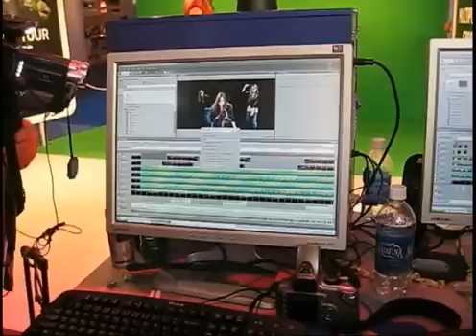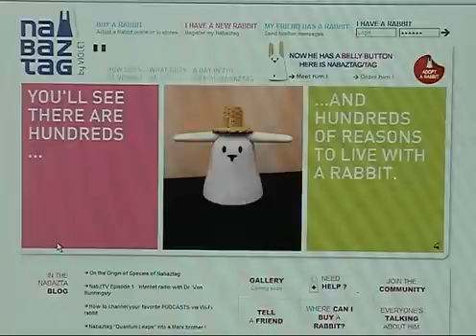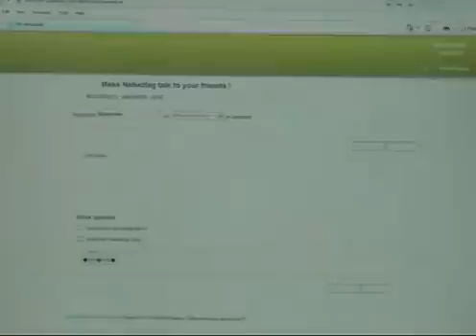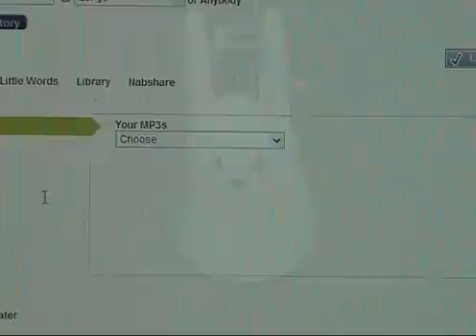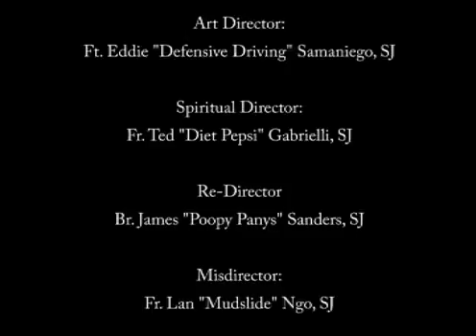JESUITS - gadget @ TTS -Ep6- Nabaztag WiFi Rabbit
This week we take a look at the Nabaztag -- a robotic "rabbit" that is part of the "Intelligent Internet Device" strategy of Violet, a French company that specializes in "glanceable" technologies.

For the FULL version of the episode, including extended reviews and bloopers, go and click on the 'gadget' tab.

'gadget' is a production of the Center for Apostolic Technology, a ministry of the California Province Society of Jesus. Robert Ballecer is a Jesuit scholastic in the California Province, set to be ordained to the Roman Catholic Priesthood on the 9th of June, 2007.